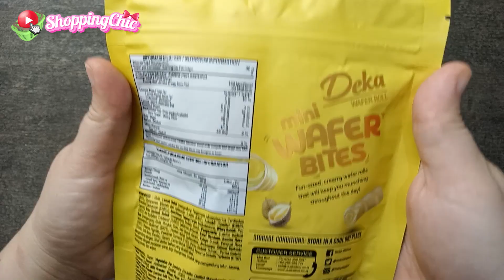DEKA MINI WAFER ROLL DURIAN